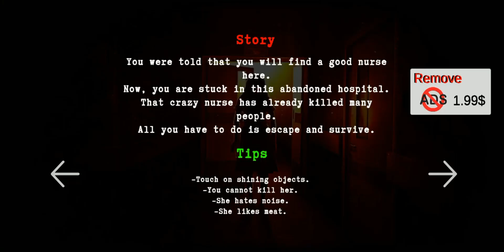The Dread: Hospital Horror Game Scary Escape | Parang naka hard mode yung laro!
Hi, guys